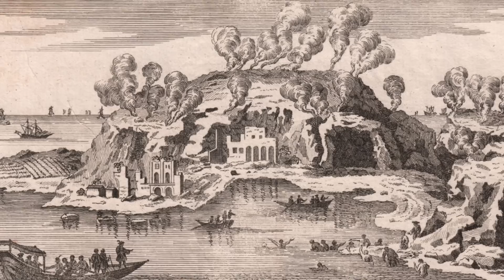Crazy underwater cities that exist REVEALED | THESE UNDERWATER CITIES DISCOVERED WILL SHOCK YOU!!!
Crazy underwater cities that exist REVEALED

Despite the fact that, as a species, we have managed to explore pretty much every bit of land that exists on this planet, there is still so much around that we know nothing about, especially when it comes to what may lie below us! Not only does this include things that are underground, but deals with things that are underwater as well. There is so much about the ocean we do not yet know about, so it's no surprise that there are ruins waiting under there to be discovered!

Hey! Welcome back to another episode of Fast Facts! Here, we have something for everyone; from top 10 style informative videos, mind-blowing facts, and engrossing topics of what weird and wonderful things the world has to offer!

Fast Facts is a collection of the most amazing and fascinating content that exists. We provide our community with short documentaries, informative and educational videos, viral and trending topics, and everything in between! If we think it’s worthy, we’ll provide you with an upload! Speaking of community, we have the best! Find out why for yourself, and make sure to subscribe to Fast Facts and make yourself at home with our family of subscribers who are thirsty for knowledge and love or entertaining videos! Also, we want you to get involved! Tell us what you want to see more of, we always listen and provide the people, with what they desire!